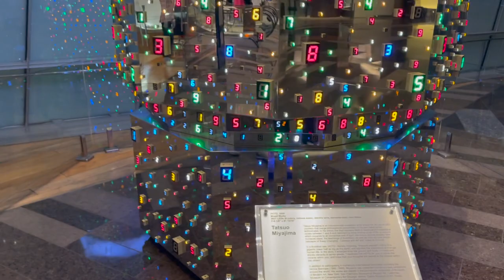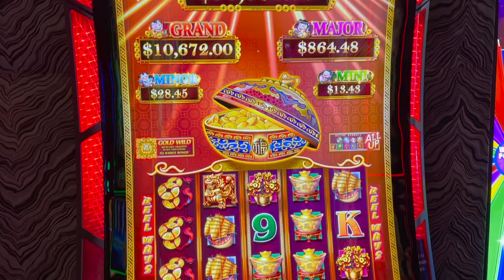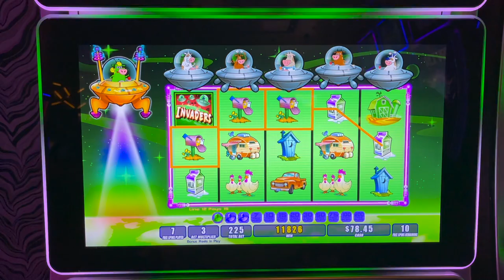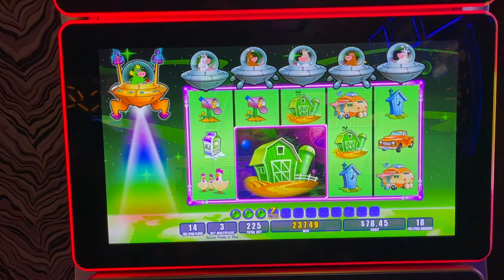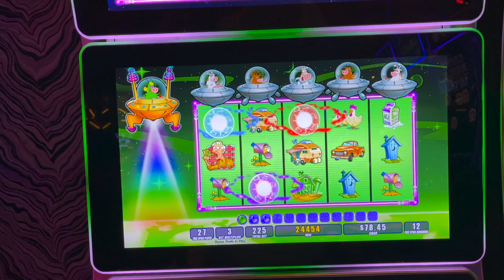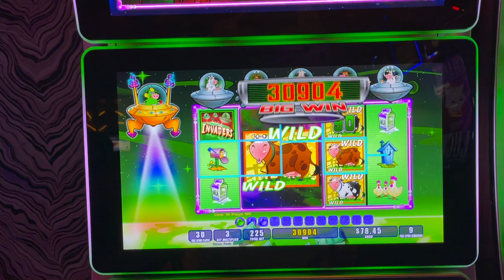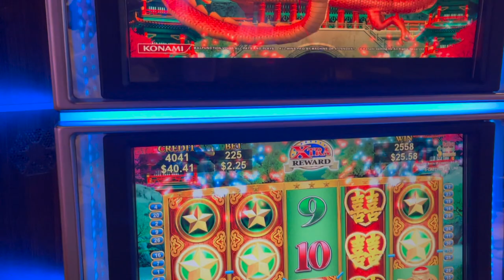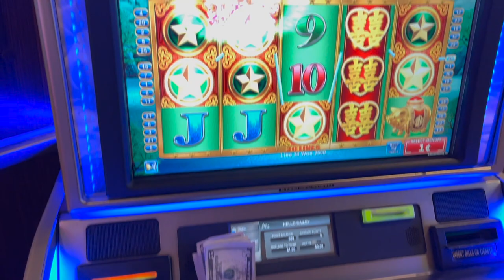LAS VEGAS VLOG | Day 6 | Maverick Helicopters | Din Tai Fung | Aria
Las Vegas Vlog | 19th March 2021 | Day Six

00:00 Guy Fieri's Flavor Town
01:55 Maverick Helicopter Las Vegas Strip
11:51 Din Tai Fung Aria
14:41 Aria Lift Bar
15:04 Aria Lobby Display
16:47 Aria Casino
18:17 Planet Moolah Bonus
24:44 Konami Dragons Law
25:24 China Mystery Slot
26:59 Buffalo Gold Revolution
29:33 Aria Lobby Bar
30:20 Konami Money Blast Slot Bonus
34:52 Regal Riches Slots
37:47 Aria to Cosmopolitan
39:16 All Aboard Slot Machine
41:46 Cinderella Slot Machine
43:49 Regal Riches Bonus
47:45 Billions Slot Machine
50:34 Regal Riches
51:00 Cosmopolitan Las Vegas Art

Video includes: Maverick Helicopter Tour, Din Tai Fung, Aria Casino, Cosmopolitan Casino, Planet Moolah, China Shores, Regal Riches